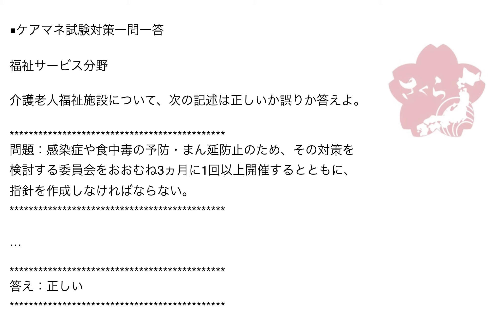ケアマネ一問一答：福祉サービス分野›介護老人福祉施設››感染症対策委員会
福祉サービス分野

介護老人福祉施設について、次の記述は正しいか誤りか答えよ。

問題：感染症や食中毒の予防・まん延防止のため、その対策を
検討する委員会をおおむね3ヵ月に1回以上開催するとともに、
指針を作成しなければならない。

感染症や食中毒の予防・まん延防止のための感染対策委員会は、
おおむね3ヵ月に1回以上開催することになっています。

これは介護老人福祉施設だけでなく、介護保険施設すべてに
共通している規定です。

また、開催するだけでなく、併せて指針の作成、定期的な
研修の実施なども義務づけられています。

ちなみに「3ヶ月」繋がりでいうと、特養は入所者さんが
入院した場合、3ヶ月以内に退院できる見込みがあるときは
退院後スムーズに再入所できるよう準備を整えておかなければ
ならないという規定もあります。

退所扱いにして待機者を入所させる、といったことはNGです。

ただし、ずっと空けておくだけでは事業運営が非効率となるので、
空性利用型のショートステイとして利用することは認められています。

最新情報、特別情報、教材情報は一問一答メールで配信しています。